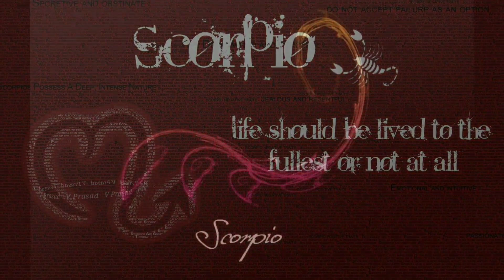Daily Rashi Phalalu 13 March 2019 || Online Jathakham || రాశి || V Prasad Health Tips...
Daily Rashi Phalalu 13 March 2019 || Online Jathakham || రాశి || Rashi || V Prasad Health Tips... latest 2023,2024,2025 rashi phalalu in Telugu, Finacial problems, Latest